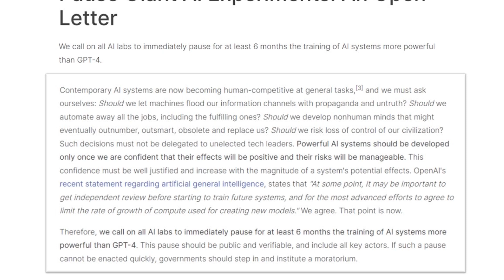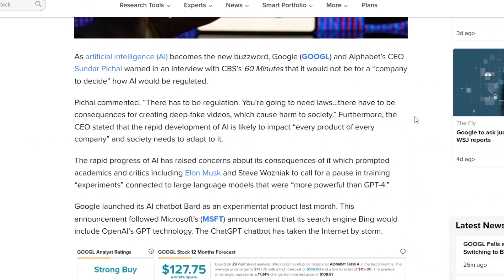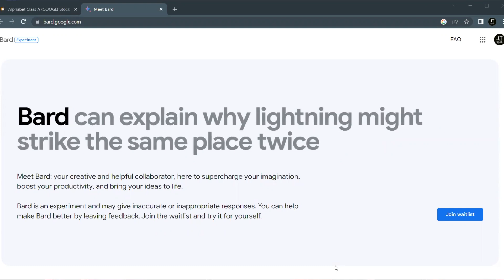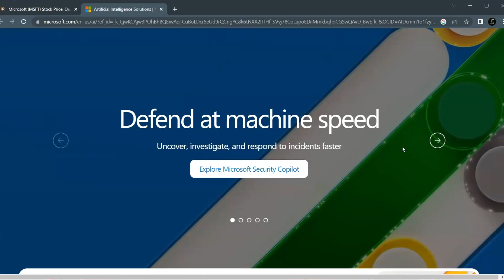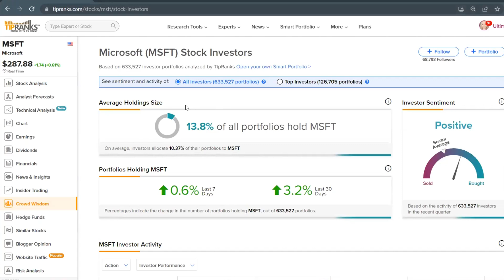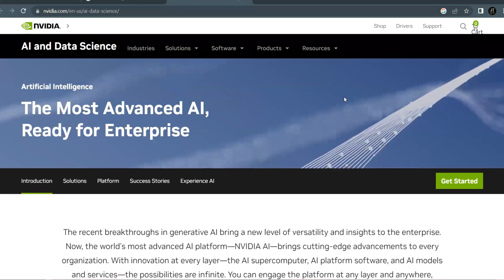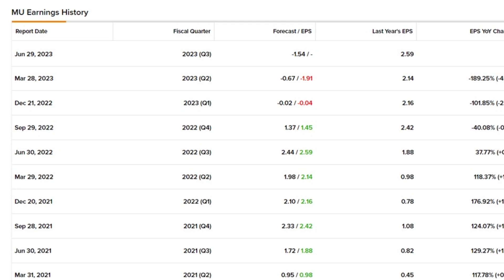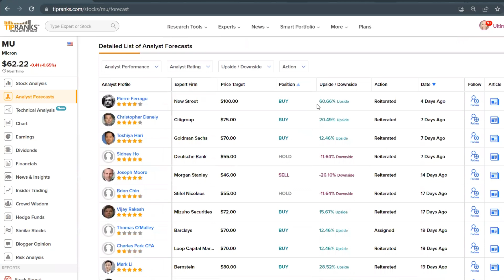Elon Starts New AI Company, while GOOGL CEO warns 'Brace for AI Impact..!' Top AI Stocks to Watch!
Elon Musk has created a new Artificial Intelligence (AI) start up company called X.Ai. Plus, Alphabet (Google) CEO says “every product of every company” will be impacted by the quick development of AI, warning that society needs to prepare for technologies like the ones it's already launched.
Then we take a look at a few tech stocks leading the way in the AI sector!

00:00
00:45
02:10 GOOGL
03:54 MSFT
05:41 NVDA
06:54 MU